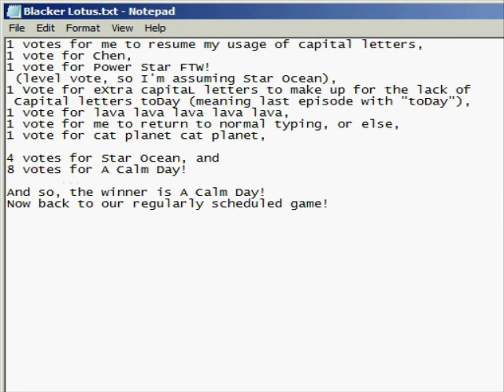Some Guy Plays Something else [19] Calm Ocean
Link to a reuploaded version that preserves the annotations:
(Thanks go to Scrooge200's Video Vault.)

Levels played:
-A Calm Day
-Star Ocean

In this episode, I go for a swim in a star-filled ocean after enjoying a calm day.

Any comments containing F-bombs and/or S-bombs will be removed, erased, destroyed, or something else that means the same as being deleted!